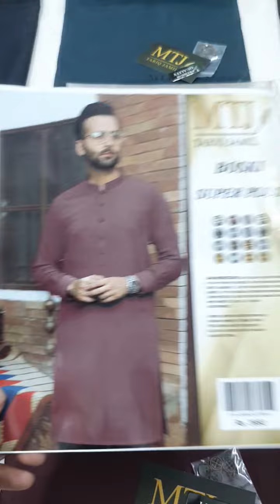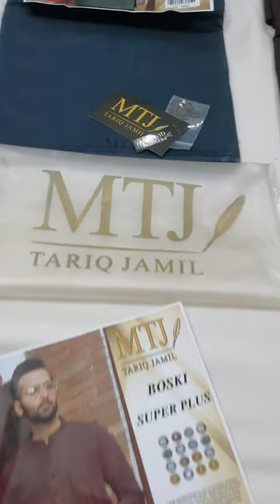MTJ SERIES' SS''23 GENTS COLLECTION New Volume NOW IN EXCELLENT Boski Washing wear finish FABRIC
🦋 _*MTJ SERIES' SS''23 Unstitched GENTS  COLLECTION  New Volume NOW IN EXCELLENT  Boski Washing wear finish FABRIC*_🦋

_FABRIC!_
*Excellent  Boski Super plus washing wear finish*

*Note Boski Super Plus WashingWear Fabric*

*Note: All suits are with same as original bag packing, & inlay cards Metal Buttons & Also Stamp*

*Reply For Set  Price..??*